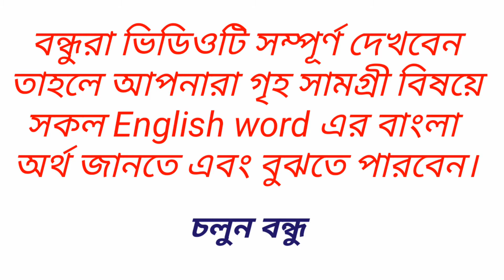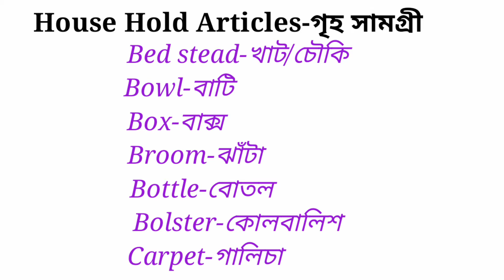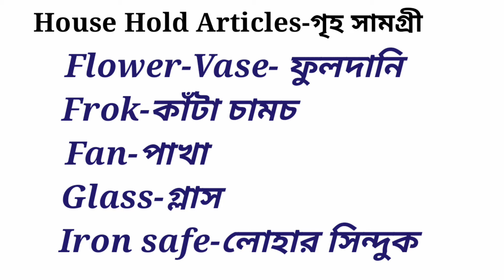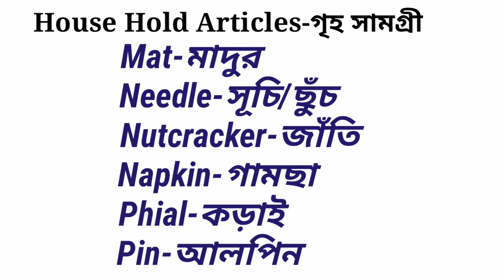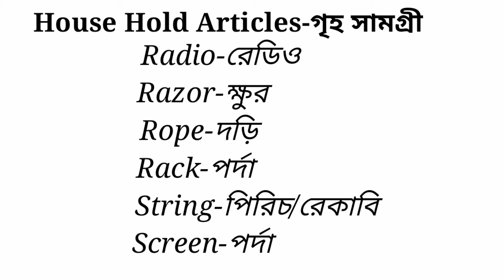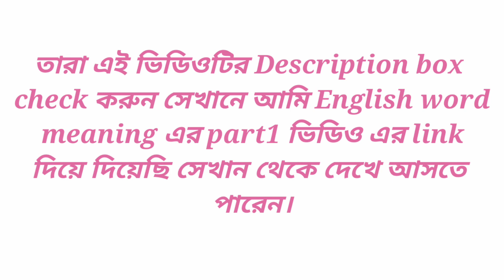৯০টি ইংরেজি শব্দের বাংলা অর্থ/Beginner vocabulary/90 most common word english to bangla/Part:2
Hi friends
অাশা করছি সবাই ভালো অাছেন। অাজ অামি বলব৯০ টি ইংরেজি শব্দের বাংলা অর্থ।

dorshuvo

ভিডিওটি ভালো লাগলে লাইক দিবেন এবং কমেন্ট করে জানাবেন এরপর কোন টপিক এর উপর ভিডিও চান।
সবাই ভালো থাকবেন ধন্যবাদ।